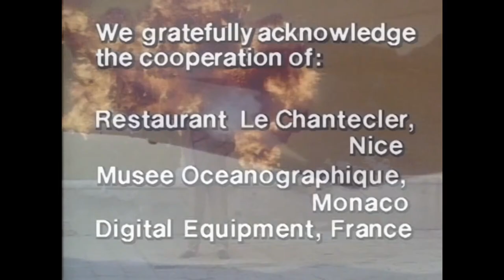Around The World With James Bond - The Living Daylights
La distensión entre Oriente y Occidente siempre se ha equilibrado precariamente en el filo de la navaja. Ahora parece que alguien de la KGB está intentando sabotear deliberadamente este delicado equilibrio. Un siniestro complot de asesinato con nombre en código 'Smiert Spionem' (Muerte a los espías) ha resultado en el asesinato a sangre fría de varios agentes occidentales.

Después de desertar a Occidente, el general Koskov de la KGB culpa al general Pushkin de Moscú por el complot. Pero James Bond no está convencido. Y para 007 hay algo más que interés nacional en juego: su nombre está en la parte superior de la lista de muertos... Timothy Dalton hace un debut espléndido como el James Bond frio en este exitoso thriller de acción 'Su nombre Es Peligro'.

Con Timothy Dalton, Joe Don Baker, Maryam d'Abo, Jeroen Krabbé, John Rhys-Davies, Art Malik, Andreas Wisniewski, Thomas Wheatley, Desmond Llewelyn, Robert Brown, Geoffrey Keen, Walter Gotell, Caroline Bliss, John Terry, Virginia Hey